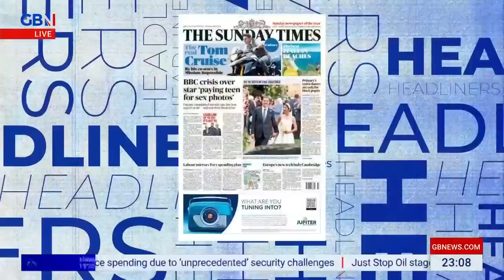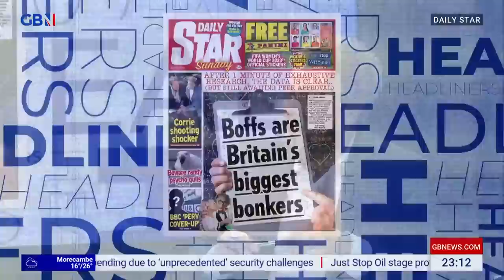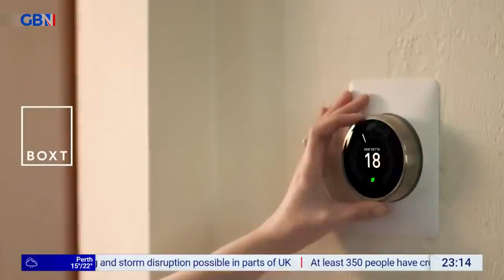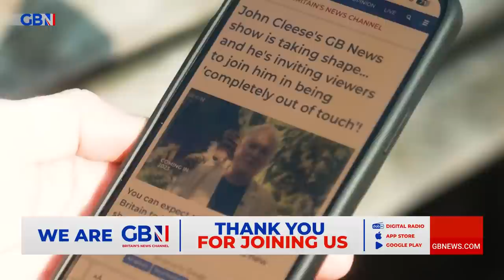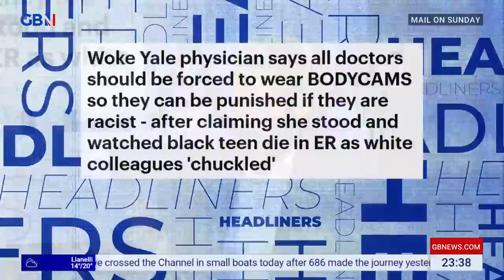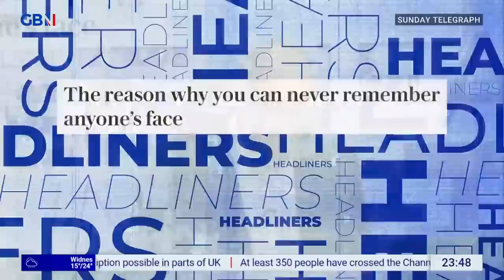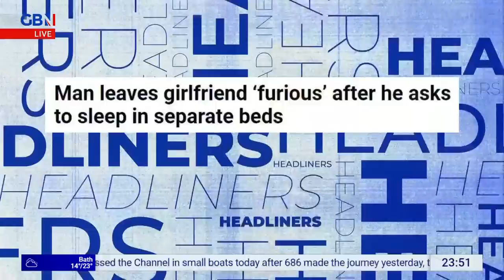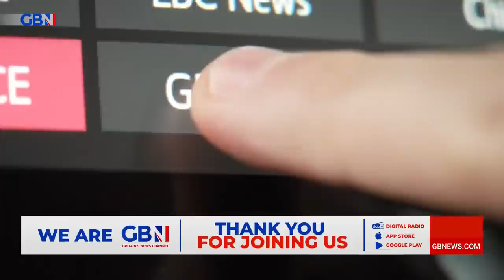Headliners | Saturday 8th July